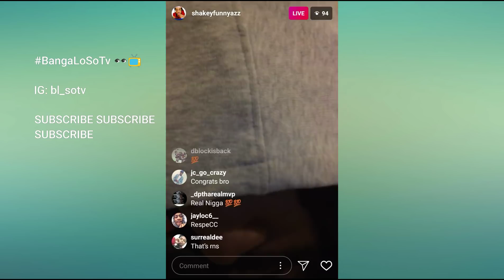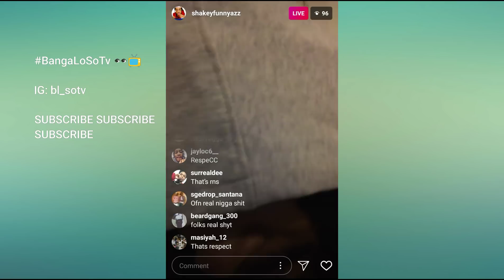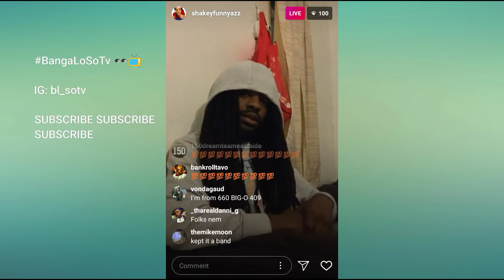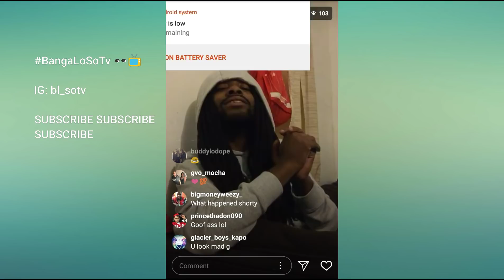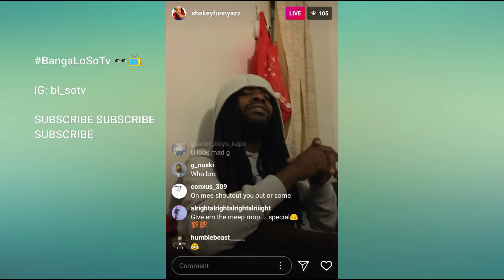ShakeyFunnyAzz Speaks On Reggie Baybee AGAIN For Stealing His Style And Videos !!!